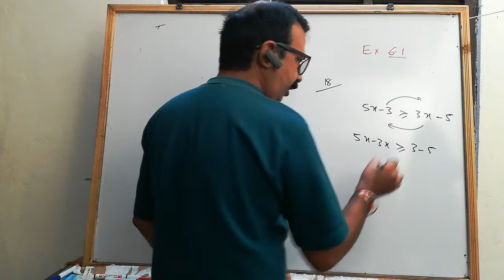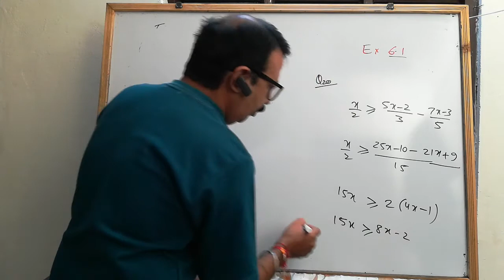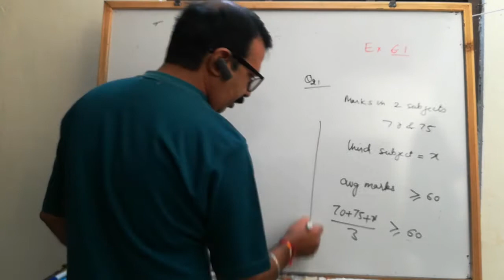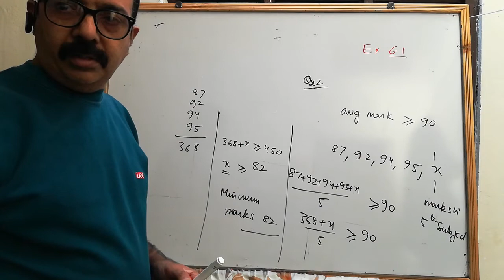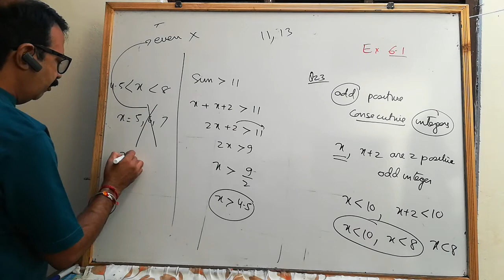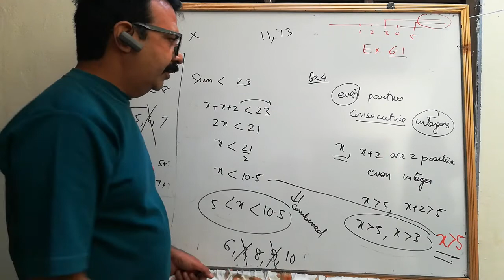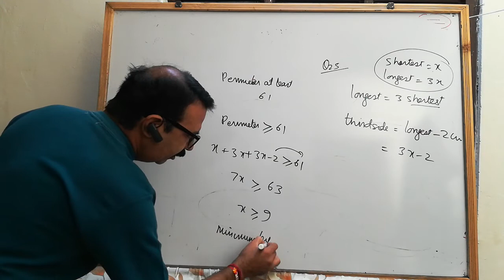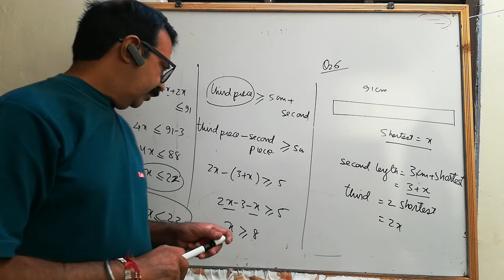Maths 11 | ex 6.1 | q18 to q26 | linear inequalities